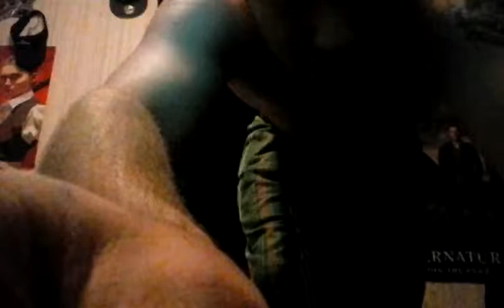Knocking on heaven's door-Bob Dylan- Colton Blake